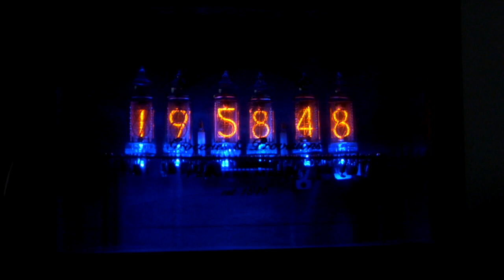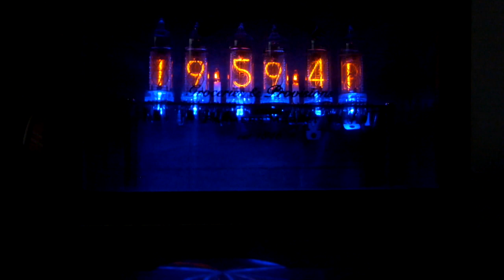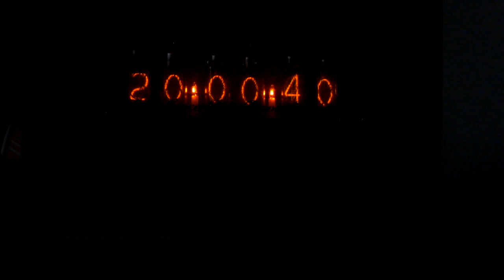nixie clock Frank 2 IN-14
Just a video of a nixie clock Frank 2 IN-14 working
10 seconds before each minute it displays the date and at 8 PM the blue LEDs turn off for night mode.